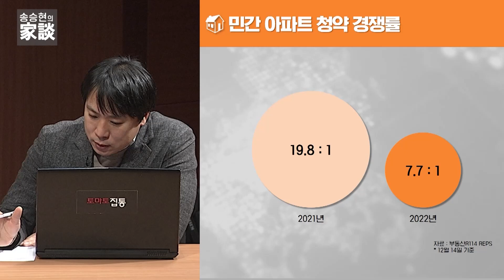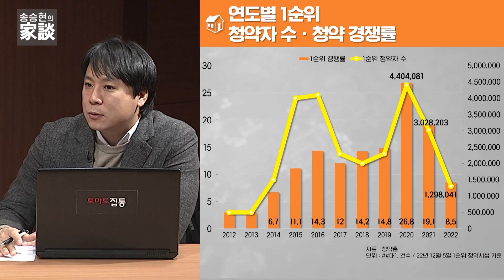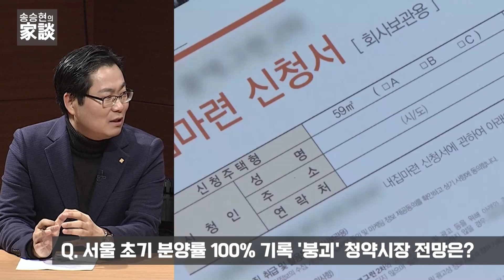송승현의 집담(家談) : 로또 청약은 옛말, 점점 떨어지는 청약시장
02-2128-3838으로 문의 바랍니다!

-Btv CH158
-U+tv CH170
-D'LiVE CH188